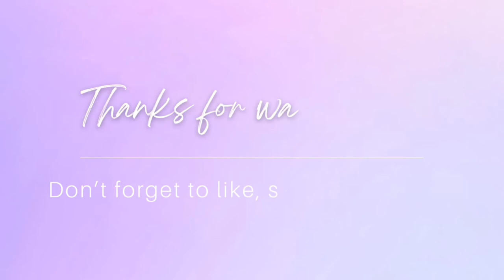GRWU | EUPHORIA HALLOWEEN COSTUMES: MADDY & CASSIE💘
A little late on getting this out.. but I hope you all had a fun and safe Halloween! This year my sister & I dressed up as Maddy & Cassie from Euphoria. Get ready with us as we transform into your favs🫶🏻